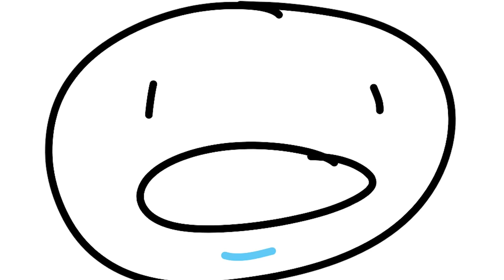Accidentally High For 3 Days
this video WILL make you LAUGH, HARD.